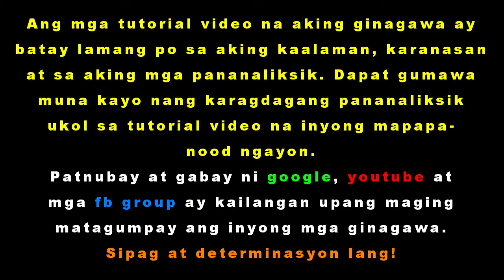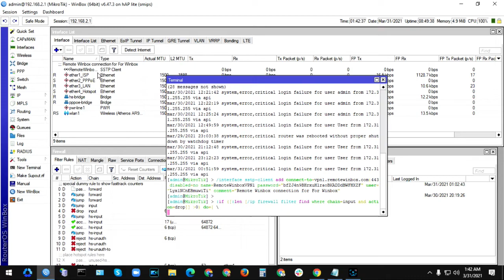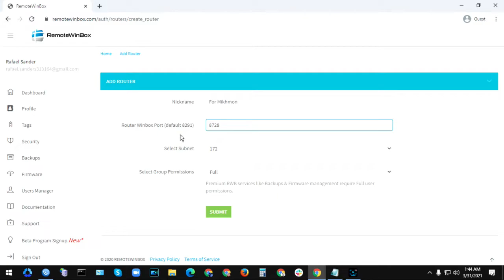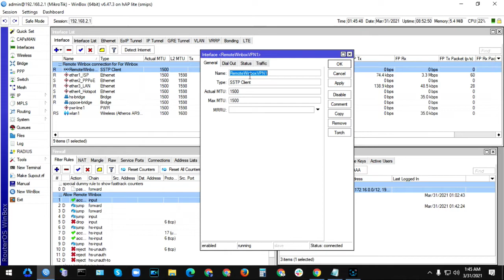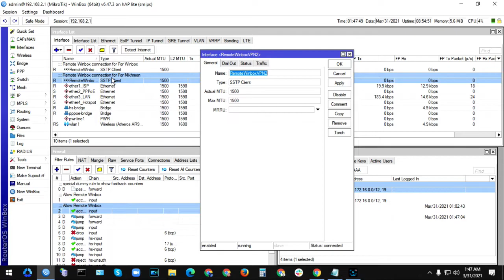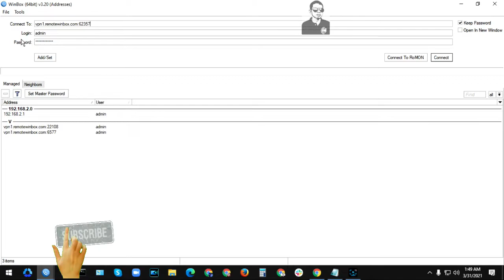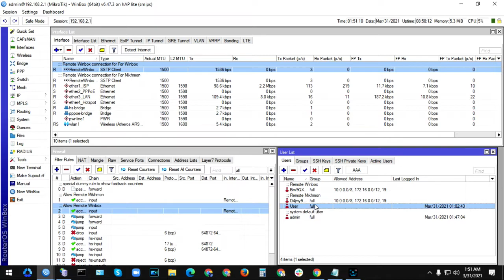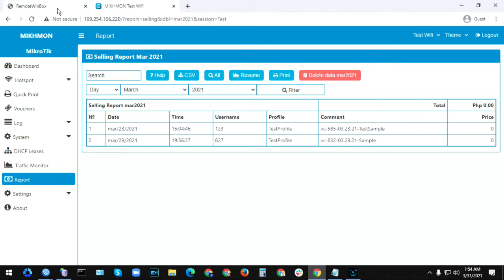MikroTik Winbox + Mikhmon Remote Access for Free Using RemoteWinbox - 2021 [Tagalog] with Eng Sub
Sa video na ito ay ituturo ko sa inyo kung paano ma-access ang Winbox at Mikhmon for FREE. Sundan nyo lang yung video hangang matapos.  Kung may mga issues kayo na na-encounter at kung may katanungan kayo ay paki-iwan nalang nang comment sa baba.

♯ Vanz J Tutorials ♯
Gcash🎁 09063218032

7) How to Add Script in Mikrotik to Send Email Notification on Hotspot User Login/Logout [Tagalog]
8) How to Setup Mikrotik WiFi Hotspot Basic Configuration from Zero Config to Full Functional [Tagalog]
11) How to Setup PPPoE Server in Mikrotik Step by Step - Wired and Wireless Connection [Tagalog]
13) How to Display Expiration Date and Time in WiFi Hotspot HTML Status Page - Mikrotik [Tagalog]
18) Customized Mikrotik WiFi Hotspot Portal with Sliding Image and Banner + Tutorial on How to Edit HTML

𝑻𝒉𝒆 𝑰𝒏𝒕𝒓𝒐 𝒘𝒂𝒔 𝒎𝒂𝒅𝒆 𝒇𝒓𝒆𝒆 𝒊𝒏 𝒉𝒕𝒕𝒑𝒔://𝒑𝒍𝒂𝒄𝒆𝒊𝒕.𝒏𝒆𝒕/